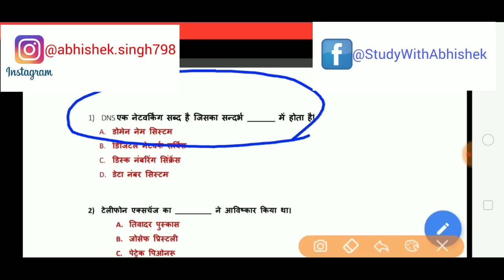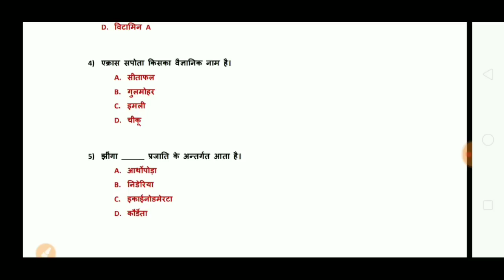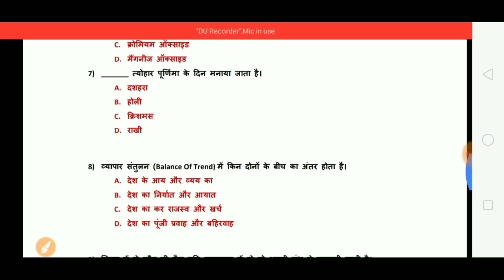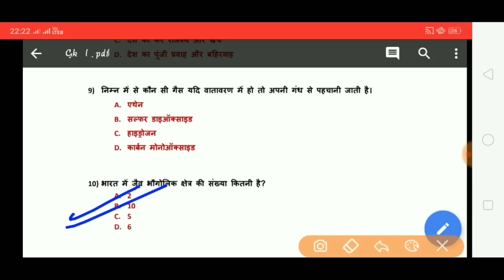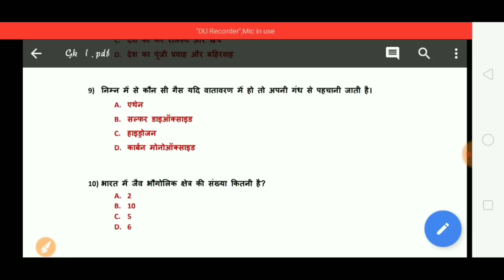सामान्य ज्ञान के महत्वपूर्ण प्रश्न For Navy, Airforce, SSC and All Competitive Exams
🇮🇳🇮🇳JAI HIND🇮🇳🇮🇳